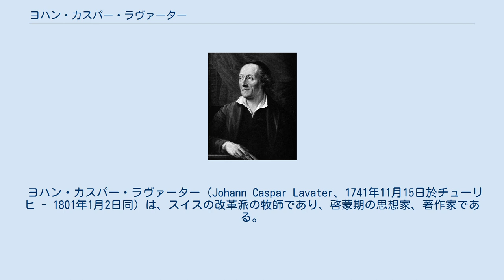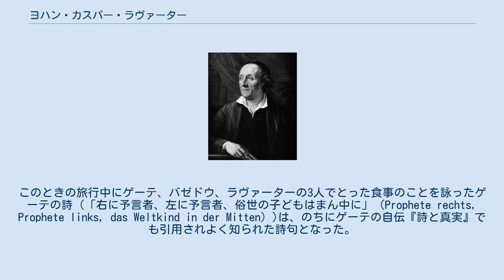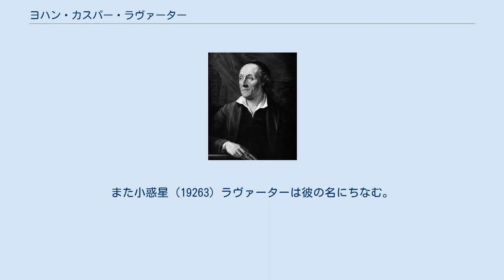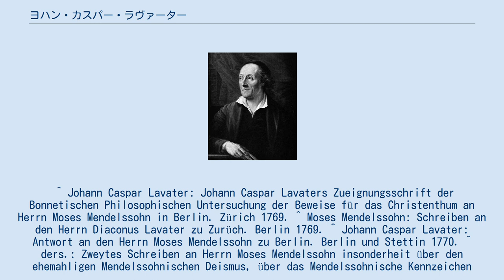ヨハン・カスパー・ラヴァーター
ラヴァーターの肖像。
アウグスト・フリードリヒ・エーレンハインツによる。
 ヨハン・カスパー・ラヴァーター（Johann Caspar Lavater、1741年11月15日於チューリヒ - 1801年1月2日同）は、スイスの改革派の牧師であり、啓蒙期の思想家、著作家である。
近代観相学（顔貌と性格・気質との関係を考察する学）の祖として知られている。
 1741年、チューリヒの医者の息子として生まれる。
まずドイツ語学校に、ついでラテン語学校、1754年よりコレギウム・フマニタシスに通い、1756年から1762年まではコレギウム・カロリヌムでヨハン・ヤコブ・ボドマーとヨハン・ヤコブ・ブライティンガー(ドイツ語版)の教えを受ける。
1762年牧師に任職される。
同年、学友でのちに著名な画家となるヨハン・ハインリヒ・フュースリーとともに前任のラントフォークト（帝国直轄地域の管理職）フェリクス・グレーベルの不正を書面で告発した。
 1763年、フュースリーとともに北ドイツへの修養旅行を企て、スウェーデン-ポメラニアのバースにて啓蒙期の改革派の神学者ヨハン・ヨアヒム・シュパルディングのもとで聖職のための修行を行う。
またその旅行途中に、ベルリンで同時代の様々な著名人（クリスティアン・フュルヒテゴット・ゲレルト、モーゼス・メンデルスゾーン、フリードリヒ・ゴットリープ・クロプシュトックなど）と親交を結んだ。
8ヶ月間を過ごしたバースではまた批評的著作によって文筆業の端緒を開いた。
 1764年にチューリヒに戻ったのち、様々な団体を設立し、また最初の重要な著作群を出版した。
1769年にヴァイゼンハウス教会の執事、1775年に同牧師、1778年に聖ペーター教会の執事、1786年に同牧師となった。
 1769年、ラヴァーターはシャルル・ボネの著作をドイツ語に翻訳し、これに対する反論ないしキリスト教への改宗をさせることを意図してメンデルスゾーンにこれを捧げた 。
これによってメンデルスゾーンとラヴァーターの間で書簡による論争が始まり、この成り行きはヨーロッパ中の学者から注目を受けた。
この論争中、ラヴァーターは法律家・神学者のヨハン・バルタザール・ケルベレから支持を受けている。
 1774年、ラーン川旅行にてゲーテ、ヨハン・ベルンハルト・バゼドウ、ヨハン・ゲルハルト・ハーゼンカンプらと知り合う。
このときの旅行中にゲーテ、バゼドウ、ラヴァーターの3人でとった食事のことを詠ったゲーテの詩（「右に予言者、左に予言者、俗世の子どもはまん中に」（Prophete rechts, Prophete links, das Weltkind in der Mitten）)は、のちにゲーテの自伝『詩と真実』でも引用されよく知られた詩句となった。
またこの旅行に同行したルートヴィヒスブルク出身の画家・銅版画家のゲオルク・フリードリヒ・シュモールは、この旅行中に描いた多数の肖像画をラヴァーターの『観相学断片』のために銅版画に仕上げた。
 聖ペーター教会にあるラヴァーターの墓。
 1786年、ラヴァーターはブレーメンの聖アンスガリウス教会の説教者に任命されたのち、同地への旅行を行った。
ラヴァーターはその地位を拒否してチューリヒの牧師の地位に留まったにも関わらず、旅行中およびブレーメンでは熱烈な歓迎を受けた。
1793年にはデンマークの外務大臣アンドレアス・ペーター・フォン・ベルンストルフの招聘でコペンハーゲンへの旅行を行った。
 ラヴァーターの晩年の数年間の生活は、その大部分が政治的な出来事によって決定付けられることとなった。
ラヴァーターはフランス革命の影響に対して批判的立場を取り、スイスへのフランス軍進駐に対して強い批判を行ったため、ヘルヴェティア共和国政府からロシア、オーストリアとの密通の疑いをかけられたのである。
1799年5月16日、ラヴァーターは逮捕されバーゼルへ拘引された。
6月10日に解放されチューリヒに戻ることができたが、同年9月26日、アンドレ・マッセナの侵略の際に、ラヴァーターは路上の傷ついた兵士を助け、その際に敵兵の銃弾に撃たれた。
15ヶ月後、ラヴァーターはこのときの傷がもとで死去した。
 ラヴァーターのシルエット。
 ラヴァーターは、顔立ちや体型をもとにその人の性格を知ることができることを説いた『観相学断片』（4巻、1775年-1778年）によって...